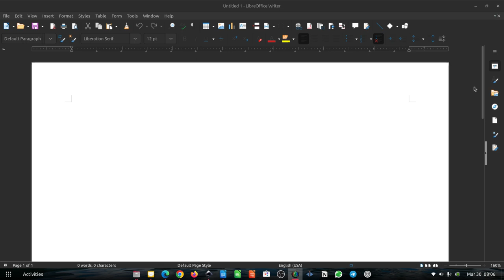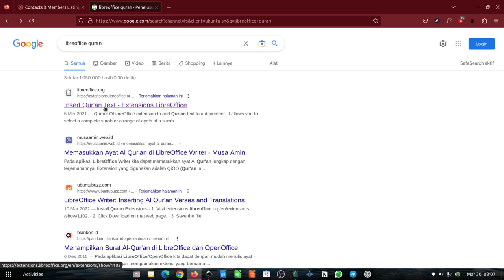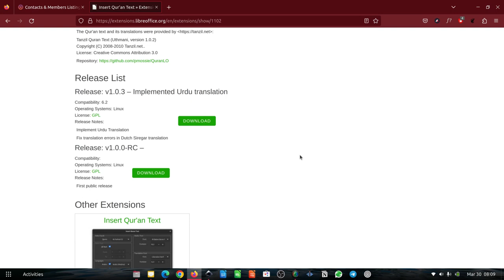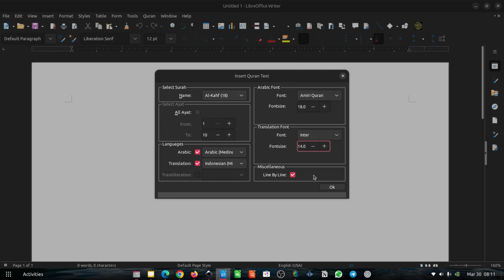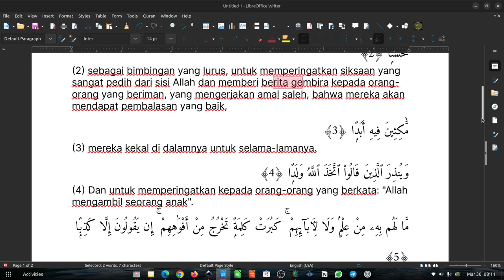Tutorial Menambahkan Ayat Al-Qur'an di LibreOffice Writer